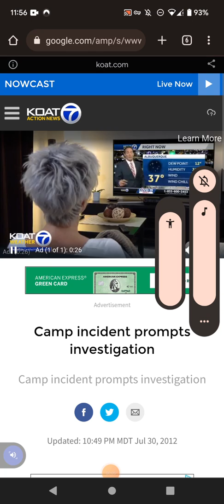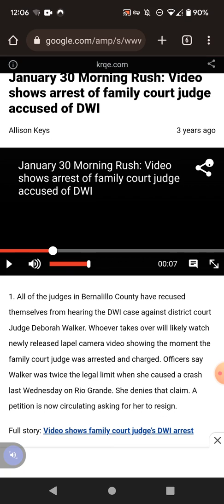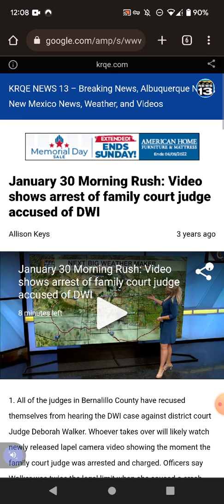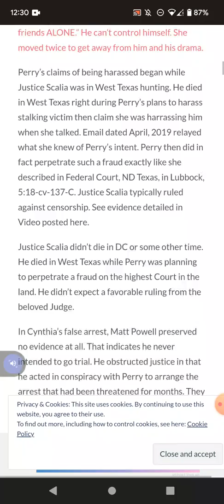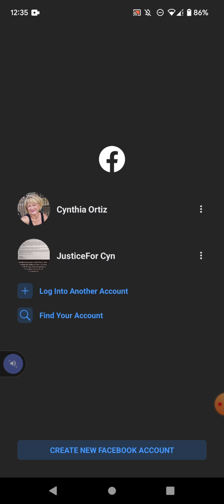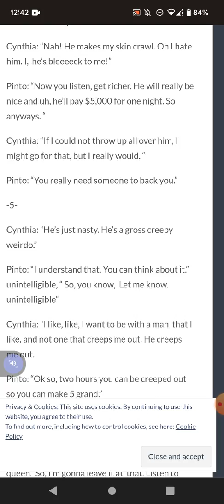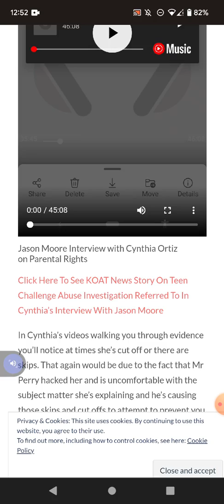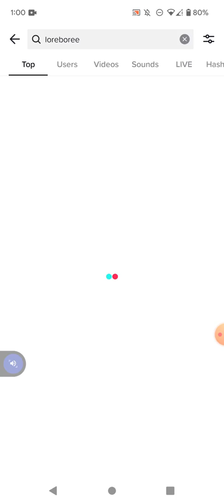Witness Statement Supported By Perry's Acts and The More He Bothers The More We Get 6/2/22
Why is it, Mr. Perry you think Cynthia cares what you think? Why Sir do you think that? That's not at all what she said. You act like you have no idea what people say. It's extremely embarrassing.

When Cynthia stops to scold Perry, he types in her computer when she records. Most times he will stop when she stops and yells at him to stop. He can only know she's recording by hacking and peeping. It's recorded, not live. She's made it clear she doesnt consent to or like his invasion of her privacy and doesn't care what he thinks. He does it anyways.

Mr. Perry has been told the following regarding his peeping Tom problem:

1) Cease and Desist Immediately
2) He is being billed $1,000 per day for using Cynthia's body, property and utilities for his personal entertainment and for profit. That is her fee.
3) He is being billed $2,000 per day for doing the above without her cm sent or permission against her will. That is her fee.

This is an attempt to collect a debt without having to pursue Court Remedy either through restitution in his criminal case or civil court if needed.

He told her for years he intended to intentionally and illegally take her income to "starve her into a lie" and offered her a bribe if she lies. He stated his intent was to make her so desperate and broke she'd have no choice. Her response has always been to refuse illegal conduct and request legally owed funds. She will not change her court testimony and witness tampering and retaliation is prohibited by both state and Federal Law. See Title 18 USC 1512 and 1513.

"Had they done what she said in March,2020 and They Get Officer Nealey Home So there Is No Suspicion On Them, Given Back What They Took From Her And Left Her Alone, If She Continued To Assert That They Killed Chief Miller And Framed Mike, We Would All Say 'Shes Wrong, If Not A Little Bit Crazy. But They Didn't So We Know They Killed Chief Miller And Framed Mike. Here We Have Yet Another Court Where She Is Not Allowed To Testify, Illegal Activity And Impropriety Same As Her Civil Suits And We Can All See Officer Nealey Could Not Have Committed That Murder. She's Being Starved Into A Lie. That Means She's Telling The Truth. They Killed Chief Miller. Had They Dine What She Said In 2020 The Speculation And Suspicion On Them Bow Would Not Be There And Perry Would Be Free To Campaign Without Coercing Her Through Starvation, Homelessness, False Arrest To Make Her Lie. We Would Not Believe Her Had He Not Done Exactly What She Said. " Reporter

Perry arranged a second false arrest, had a plea agreement already in place that included an apology letter he prepared for Cynthia to sign. she'd be under duress, obviously, and those would be his words, not her words.

She was supposed to be in jail and not able to appeal." They intentionally impeded the appeal and many of those conversations obtained by the police helping her.

You Tube Page And Video Shown By National Stalking Resource Center

 Security Guy Radio on Delusional Erotomania

Copyright Shown On Video

If someone is threatening you every day with death and false arrest as Perry has done and Cynthia has documented starting with the McNamara Email f 2015, you need a Protective Order.

The recording of Pinto referred to in today's podcast can be heard here